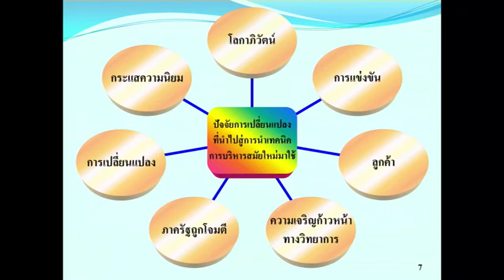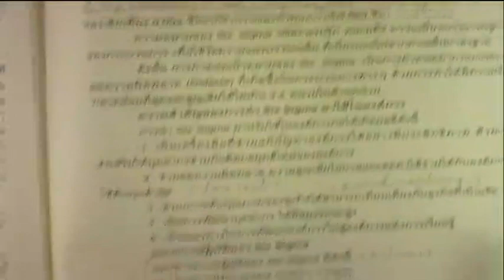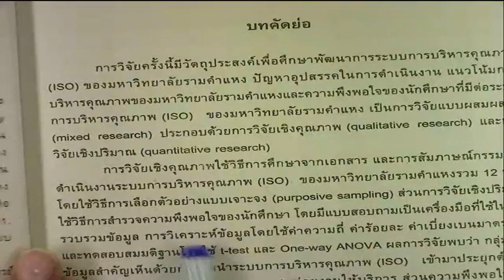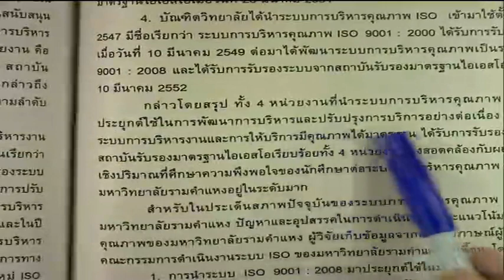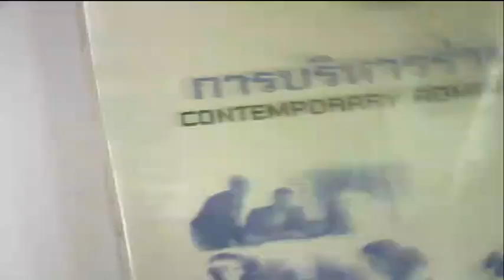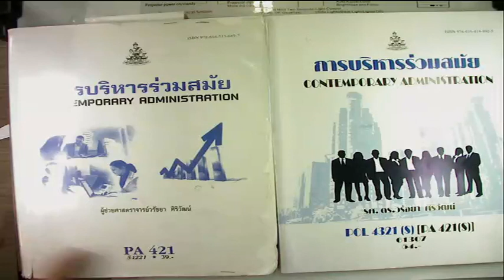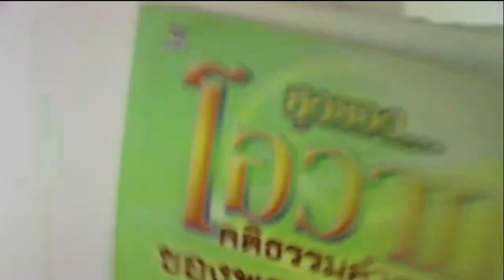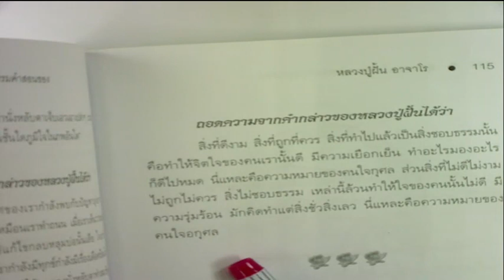POL4321 การบริหารร่วมสมัย S/63 (10/10)